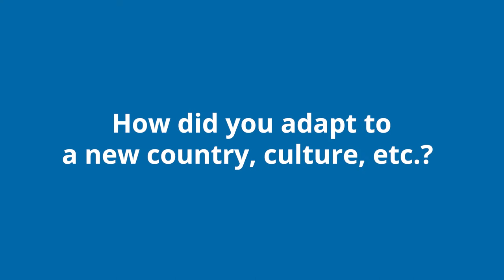Barbara's story about working abroad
Did you know there are 74 different nationalities at Umicore? Diversity and Inclusion make us stronger and allow us to learn from each other.

Barbara’s best experience so far abroad is to be in contact with colleagues from all over the world. She made sure to bring a piece of Brazil to our headquarters in Belgium. Discover her story.